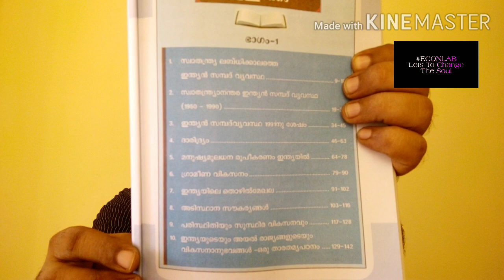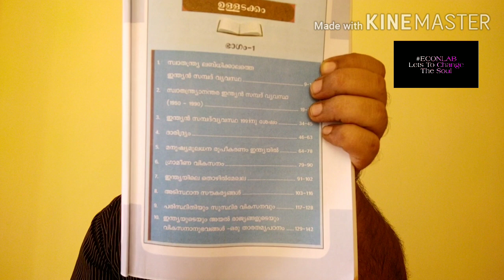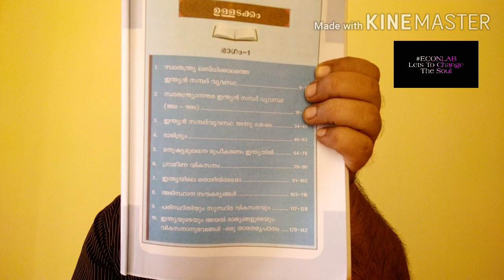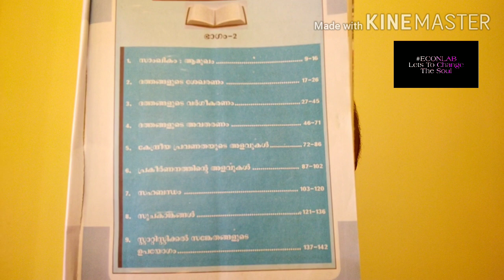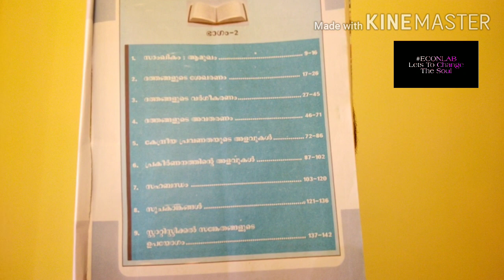PLUS ONE ECONOMICS STATISTICS MALAYALAM/100% SURE QUESTIONS FOR PUBLIC EXAM/ECONLAB Anil kumar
NCERT, SCERT, HSE l, എന്നിവയിൽ Plus One Commerce, Humanities പഠിക്കുന്ന വിദ്യാർത്ഥികൾക്കുള്ള economics, statistics ക്ലാസുകൾ ആണ് ECONLAB ൽ ഉള്ളത്.
നിങ്ങളുടെ സപ്പോർട്ട് കൊണ്ട് മാത്രമേ എനിക്ക് ചാനൽ മുന്നോട്ട് കൊണ്ടുപോകാൻ കഴിയൂ. സ്നേഹത്തോടെ, Anil kumar